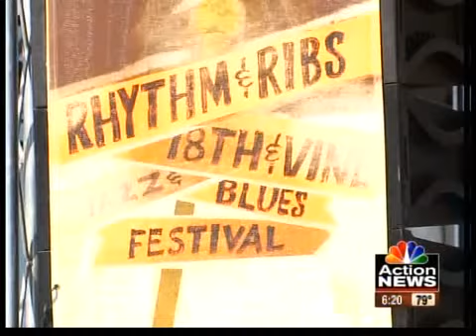Rhythm and Ribs Jazz and Blues festival returns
The Rhythm and Ribs Jazz and Blues festival returned to Kansas City this year. It features two Kansas City staples:barbecue and jazz!